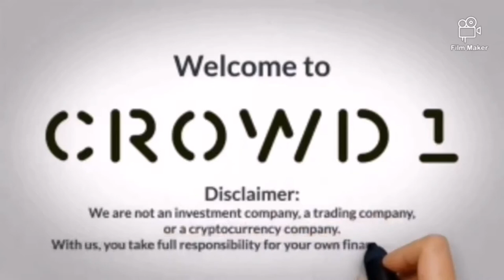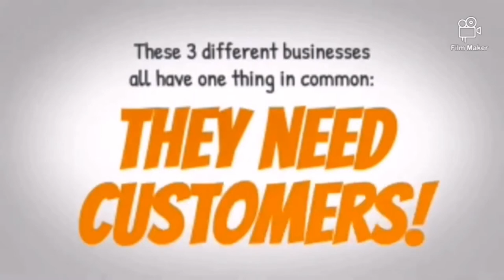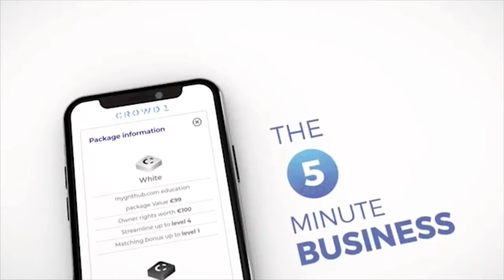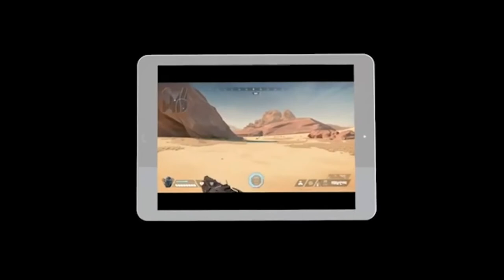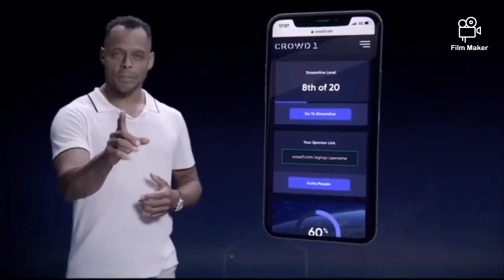A Unique Opportunity to earn money in CROWD1/Impossible is Nothing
Crowd1 believe everything is possible crowd1 pay multi wallet is very wide and useful it will going to be like an apple pay and google pay soon..

Now with new Partner's "Life TRNDS"your very own Hotel and Resort Booking Engine!!!

Simple ways how to Earn in Crowd1

STEPS:
1.Register to be a member

2.Buy your preffred package

3.Start sharing this business      opportunity with other people

Be part of a very dynamic CROWD1 Team